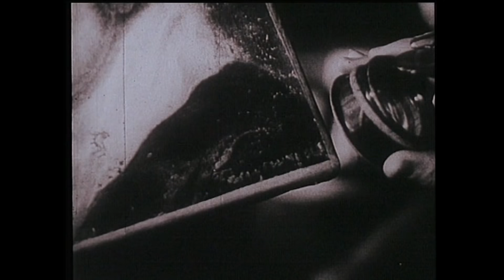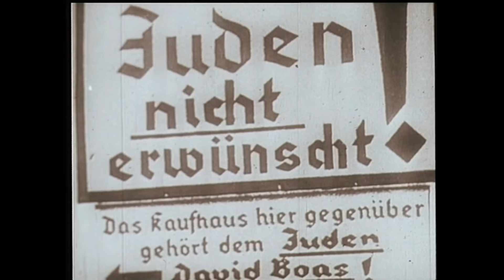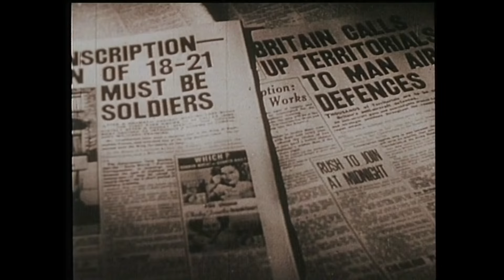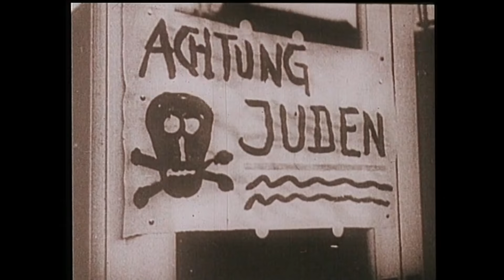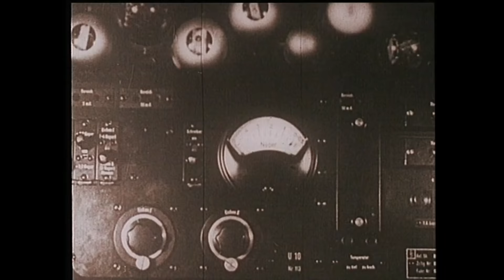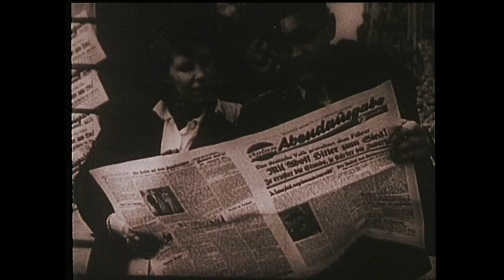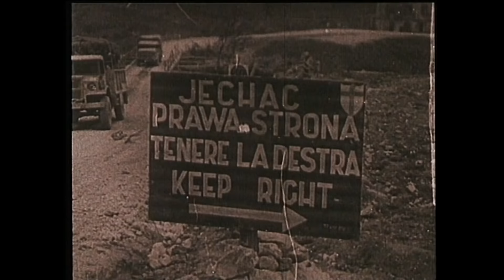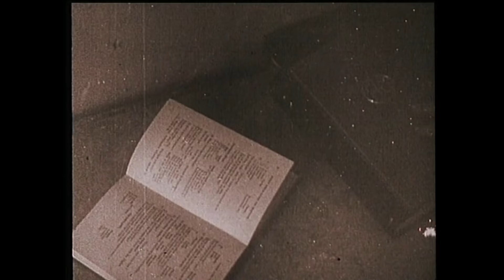The Story of Adolf Hitler | Full Movie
From birth to death - this documentary film charts the entire life of Adolf Hitler. From unhappy childhood relationships with his farther and teachers, his life changing experiences in World War One, his failure as an artist and political struggles with his contemporaries in post WW1 Germany. The lightning rise to power would see Hitler become Fuhrer and author of yet another World War. The successes of Nazi Germany’s Blitzkrieg attacks throughout Europe slowly give way to a turning tide of events, as the self-pronounced military strategist’s empire begins to crumble. Right up to the fall of Berlin in 1945, this film is a concise reference to the life and death of Adolf Hitler.

Licensed through the Alba Media Group